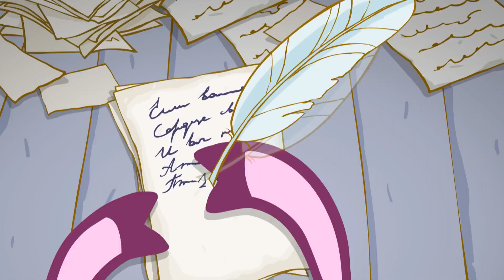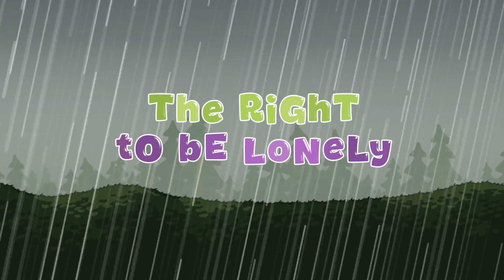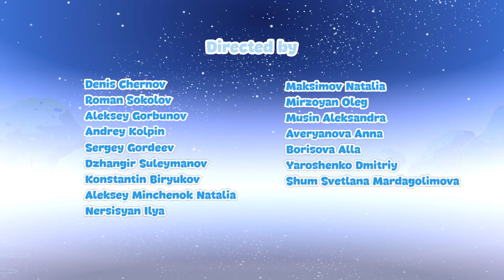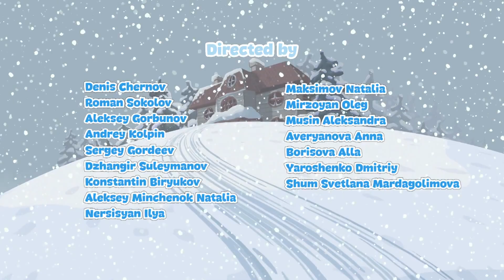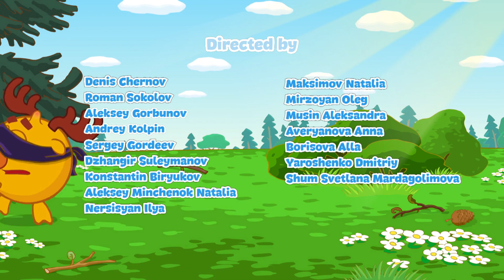KikoRiki 2D | Episodes about Fears | Cartoon for Kids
00:00 - The Gift
06:21 - The Right To Be Lonely
12:28 - Chiko in the Fog
18:36 - The Sandwich
24:39 - The Most Important Thing
30:41 - The Masquerade
36:42 - Guardian Angels
42:47 - The Savage Clone
48:48 - In Pursuit of Happiness
54:51 - Clean sport